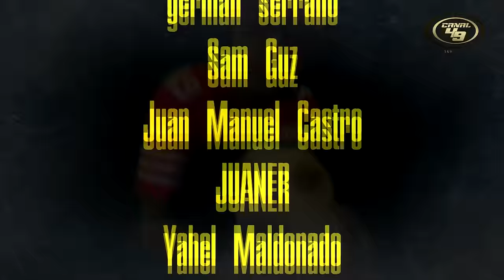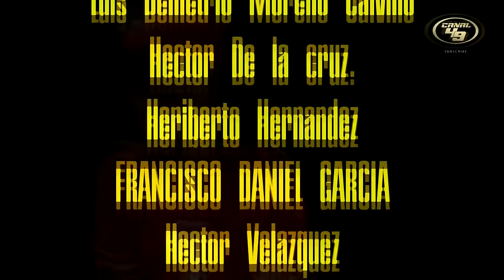¿Qué le pasó a los 49ers en el Superbowl? | ¿Qué sigue en San Francisco?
Los 49ers nuevamente se quedaron a nada del sexto anillo

GO NINERS!!!